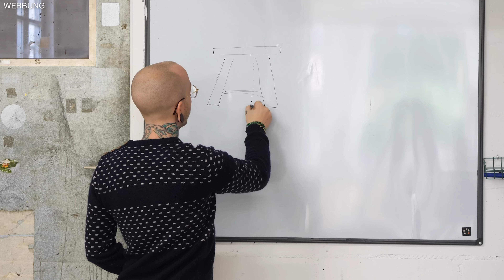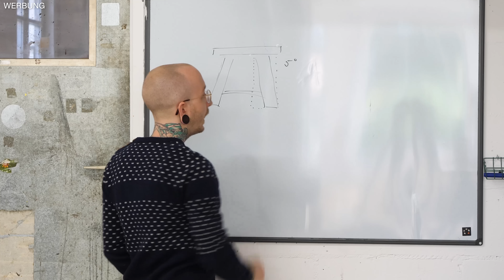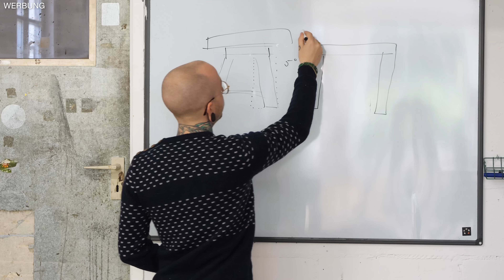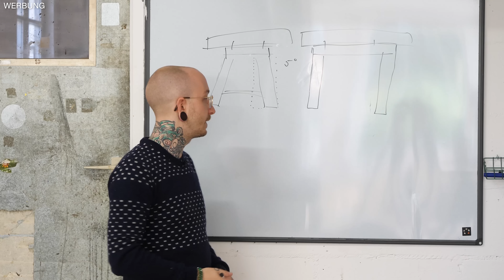So baust du dir ein TISCHGESTELL aus HOLZ! | Esstisch selber bauen #2 |Jonas Winkler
Es ist Zeit für ein neues Projekt: Ich baue einen Esstisch - und zwar aus Massivholz (Esche). In diesem Video geht es diesmal um das Tischuntergestell. Das Tischgestell ist einfach zu bauen, sieht super cool aus und ist wirklich passend für jede Tischplatte. Was genau ihr beim selber bauen der Tischbeine beachten müsst, wie ihr die einzelnen Teile miteinander verbindet, wie die Maserung verlaufen sollte und wie ihr für eine stabile Konstruktion sorgt, das erfahrt ihr im Video. Viel Spaß!